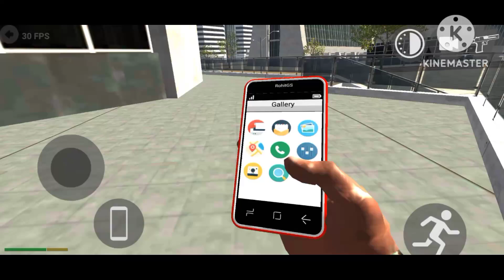MY VLOG OF BUYING LEGENDER vlogsquad ZEBRA AND LION TOY VLOGS